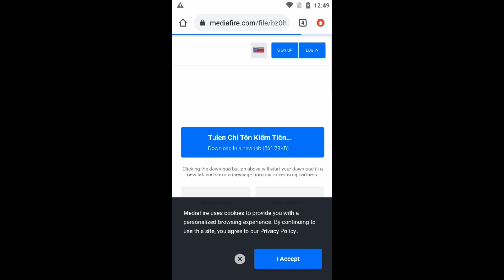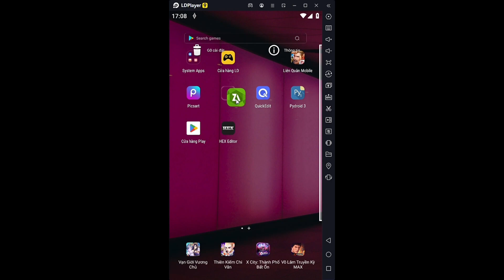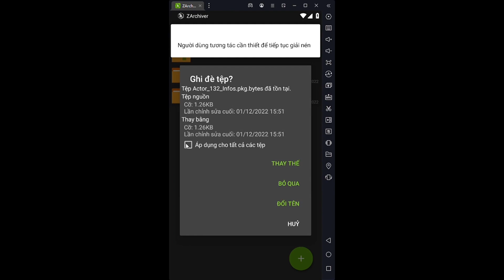Mod Skin Tulen Thần Sứ STL.79 (iOS+Android) Mùa 25 Full Hiệu Ứng Liên Quân Mobile - P MOD LQ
Link Tải

Do Hiện tại kênh của mik đang tụt tương tác :(( các bro rất là quá đáng nha
1000 lượt download mà ko tăng đc sub nào hụt hẫng vãi:((
nên mình sẽ để link sub1s nhe sau link sub1s sẽ là link mediafire và ko có pass nhe!

Link tải : Game đã cập nhật nên skin này ko sử dụng đc nx mình sẽ update sớm nhất có thể

kulit mod
liên quân
P MOD LQ